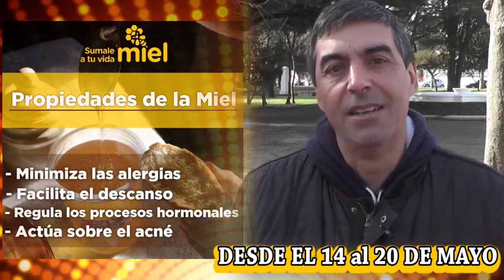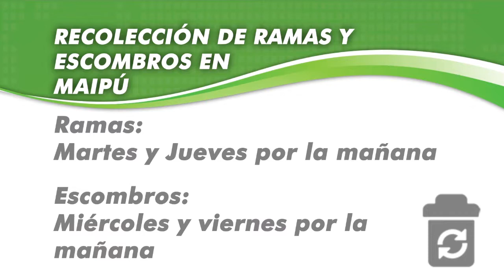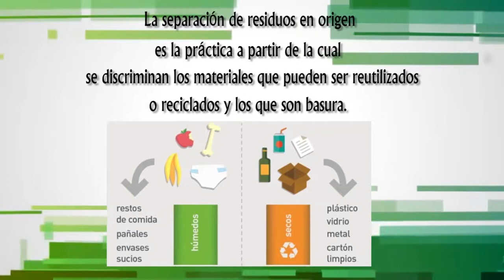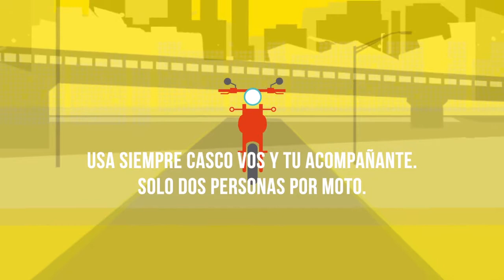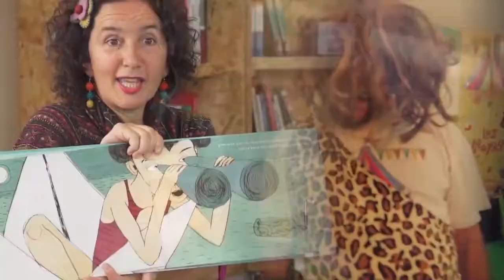Maipu Informa EDICION 976